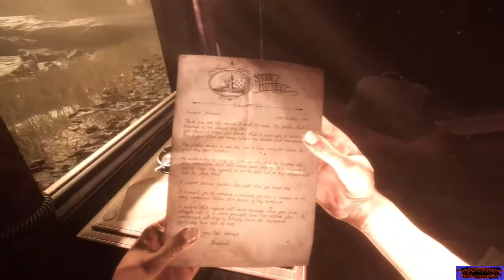MAID OF SKER [ITA] | EPISODIO 01